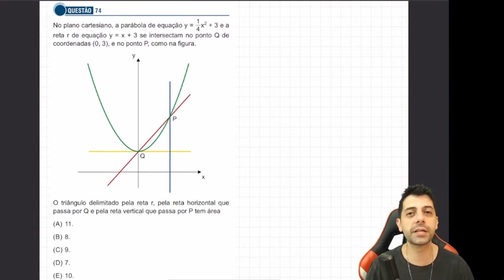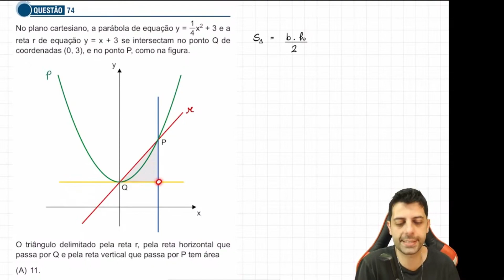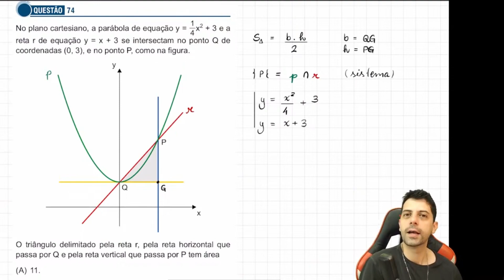Santa Casa 2024 - Q74 - No plano cartesiano, a parábola de equação